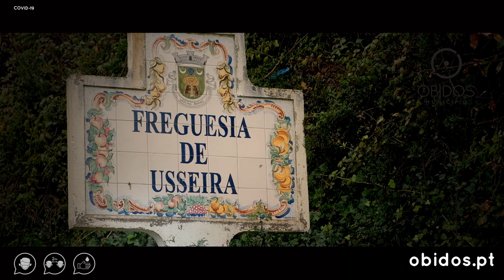A segurança é o seu melhor presente! (Usseira)